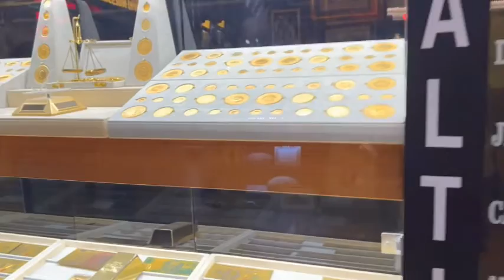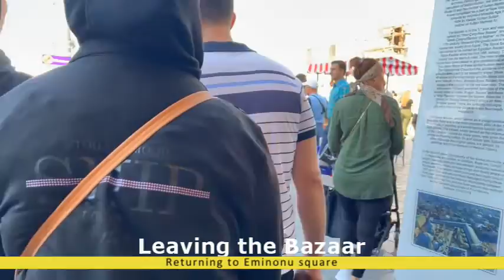Istanbul Turkey Travel Vlog (2) - Walking tour of Grand Bazaar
During our visit to Istanbul for our hair transplant, we got a chance to walk from our hotel "The Wings Hotel" through the Karakoy ferry, to the Galata Bridge, to Eminonu square, then visited Yeni Cami Mosque, then to the Grand Bazaar.